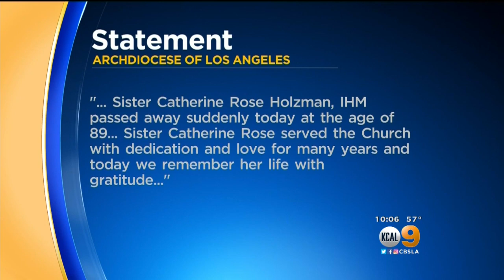Nun In Legal Battle With Katy Perry Over Property Dies In Court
Sister Catherine Rose was one of the nuns fighting Katy Perry over the singer's claims to the Los Feliz property on which a former convent of the Los Angeles Archdiocese stood. Tom Wait reports.